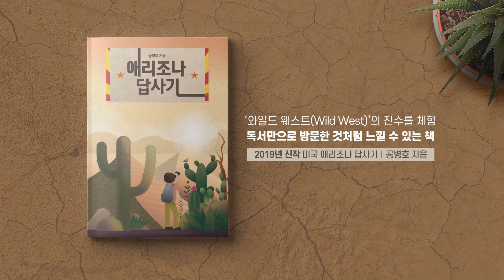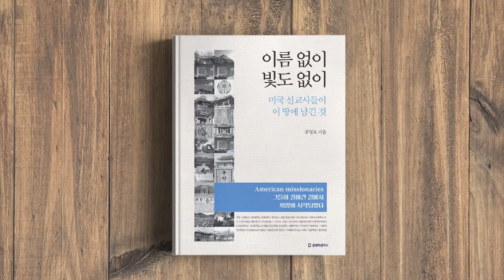생각의 벽, 한국인이 극복해야 할 [공병호TV]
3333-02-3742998 카카오은행 (예금주 : 공병호) / (텔레뱅킹 : 090 & 은행코드 : 90)

카테고리
뉴스/정치
라이선스